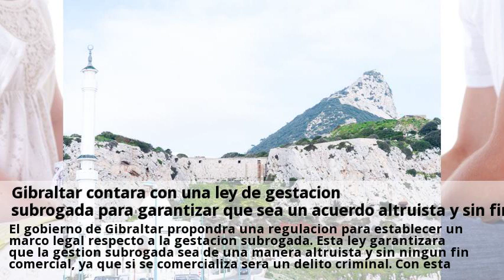Novedades Gestacion Subrogada Murcia Diciembre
Vientre de alquiler o gestación subrogada - IMFER MURCIA.  Visitas nuestras clinicas de Gestacion Subrogada y consultales online y gratis